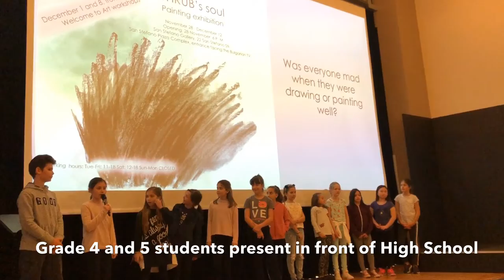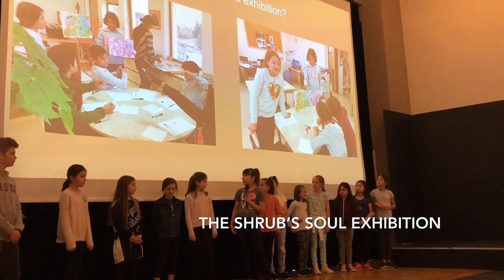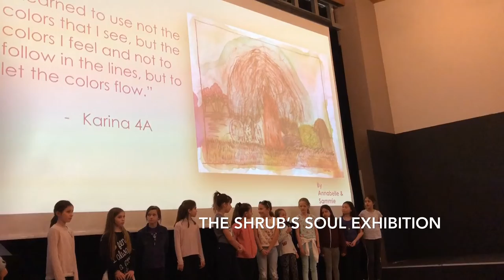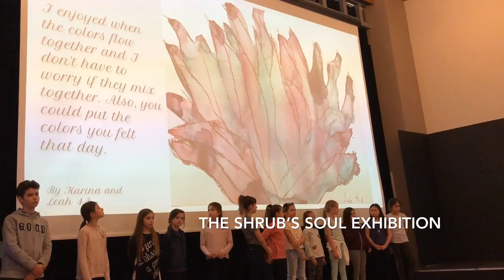Presentation of Shrub's Soul to High School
How young people can embed a deep philosophical and even metaphysical view of the world through practicing art with an artist